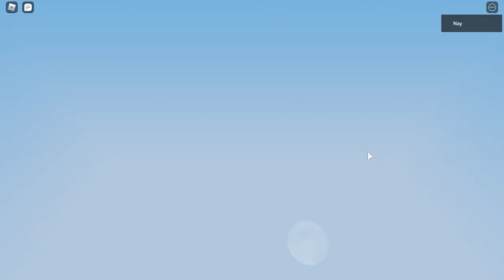Spirit Catcher is so underrated! (Roblox BedWars)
Spirit Catcher Deeznutz